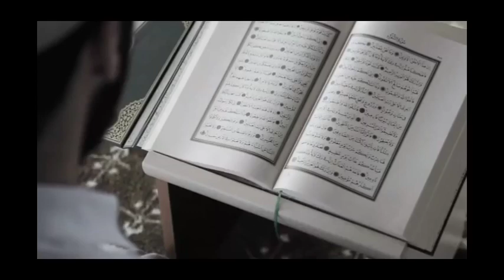hind daw sya Muslim,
Bawal re upload